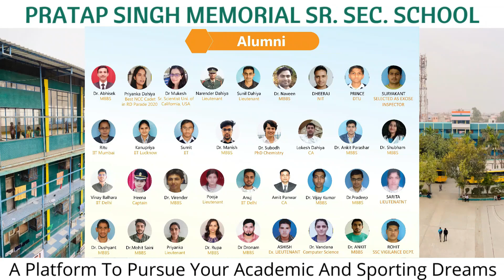IMT फेज 2// बाउंड्री जानिए/ रेट?? एक साल में पूरा होगा काम